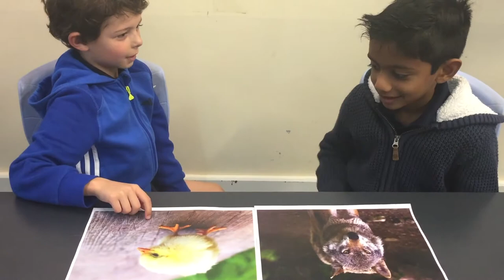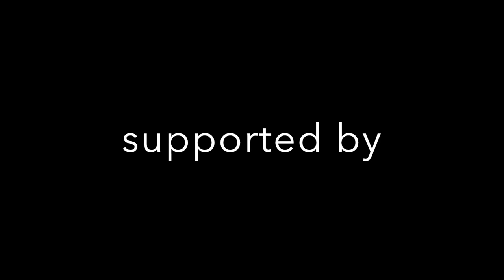Side by Side Competition entries 2017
Montage of over 40 entries received this year for the Side by Side competition to celebrate WA Languages Week 2017. The Side by Side Competition involves two students of a similar age/year level siting or standing side by side.  They hold a conversation by asking and answering questions about any topic using familiar language that has recently been explored in class.